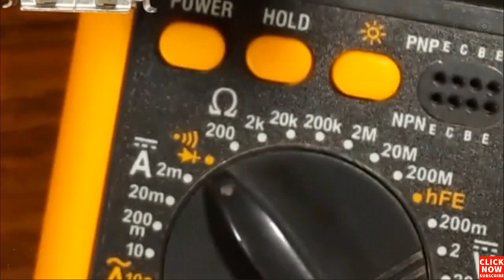Laptop motherboard components names & functions explained part 2 | components of motherboard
I can help you fix your broken computer for free:
Note: this video was made at the request of many of my faithful followers, asking me to create a group on WhatsApp to solve their problems directly.
How to diagnose & repair a Dead laptop motherboard course👇👇👇
Microscope
Voltage Injector
Programmers
Reballing / Stencils
Repair Tools
iPhone Cases
Soldering
Soldering Equipment
Storage / Rack
SMD Books
Tempered Glass
Test Tools
Components
Donor Boards
Gadgets / Accessories
Ports / Connectors
Tweezers
Adhesive
Apparel